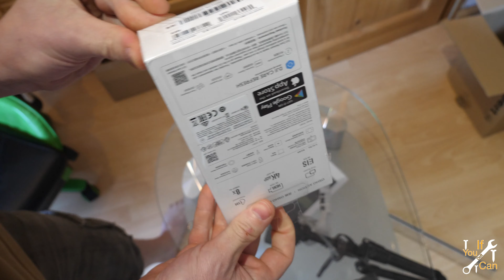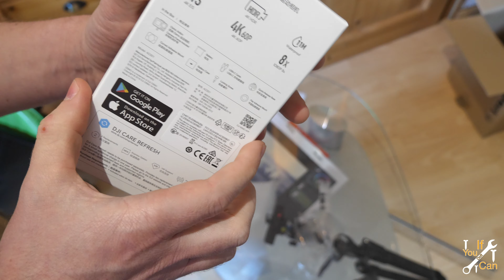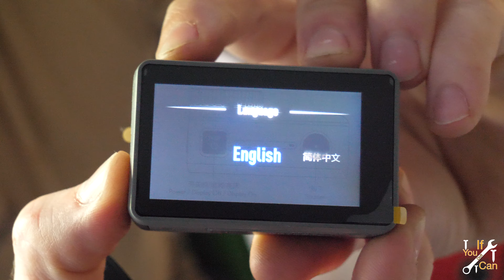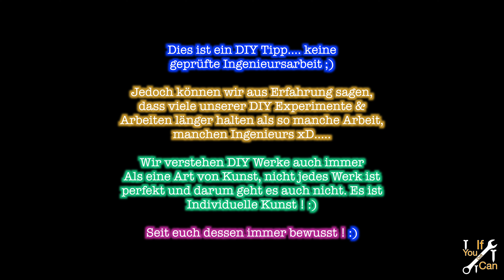Dji Osmo Action UNBOXING Bonus Video - neue Perspektiven für diesen Kanal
*Dji Osmo Action

Meine Ausrüstungsempfehlungen:

Holzbearbeitung :

*Einhell GE-LC 18 Chainsaw
*6pc Bevelled-Edge
*Forstner Drill Bit Set
*Linseed Oil / Natural Wood Protection

Metallbearbeitung :

*Einhell Angle Grinder TE-AG 18/115
*Fülldraht 0,9 mm
*BS 115 Metallbandsäge
*Sägeband Bi-Metall M 42

Ausstattung & Werkstattausstattung :

*Monitor holder
*Adjustable Spanner 6-68
*Das Leben ist zu kurz für später
*Paracord 550 Typ III
*100 Stück Einwegfeuerzeuge
*Mini Feuerzeug
*3500 W - Outdoor Gas Burner for Camping

Vielen Dank fürs anschauen unseres Videos,

Vorerst ist es geplant immer Samstags & Mittwochs 20.15 Uhr ein Video hier hochzuladen, später vielleicht auch öfter :)

Unser Ziel ist es euch mit recht einfachen DIY (Do it yourself) Methoden verschiedenste Technik & Experimente zu vermitteln, die Euren Alltag & euer Leben bereichern.

Euer DoItIfYouCan Team :)